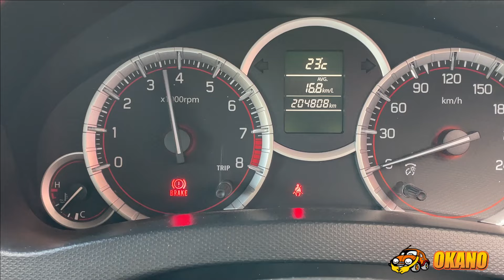ZC32S スイフト スポーツ エンジン ミッション マニュアル M16A 6MT エンジン始動動画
ZC32S スイフト スポーツ エンジン ミッション マニュアル M16A 6MT エンジン始動動画です。